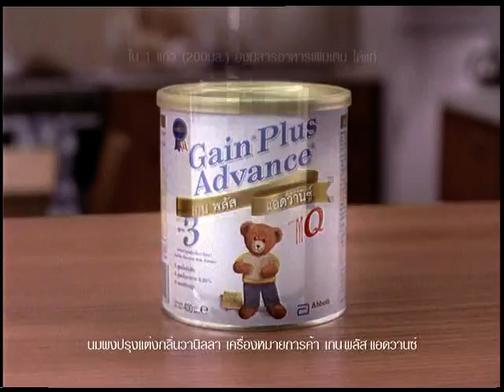Abbot - Bighead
Matching Studio PLC. |
Film Director : Suthon Petchsuwan